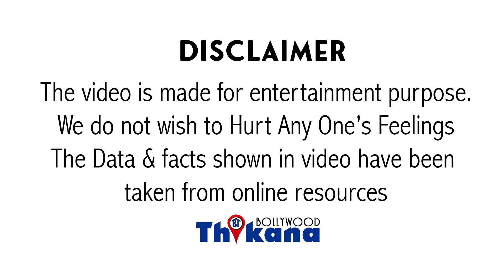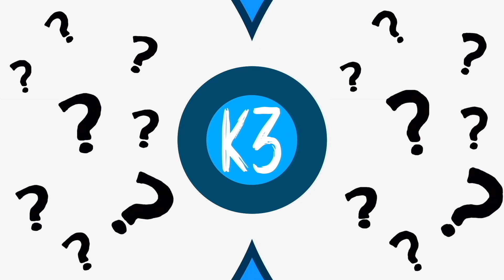Dimpy Ganguli | कैसे Rahul Mahajan बन जाता था हैवान | कैसे फ़ोन पे आये एक Msg से हुआ दोनों का तलाक़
Dimpy Ganguli | Rahul Mahajan की EX Wife | कैसे फ़ोन पे आये एक Msg की वजह से हुआ दोनों का तलाक़